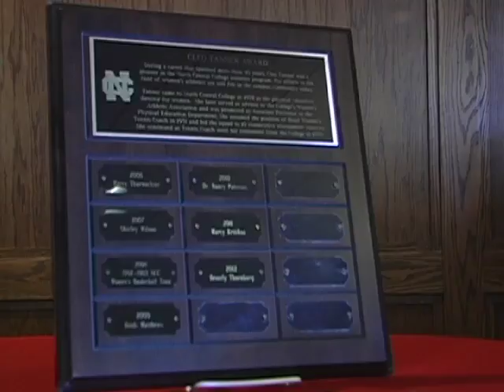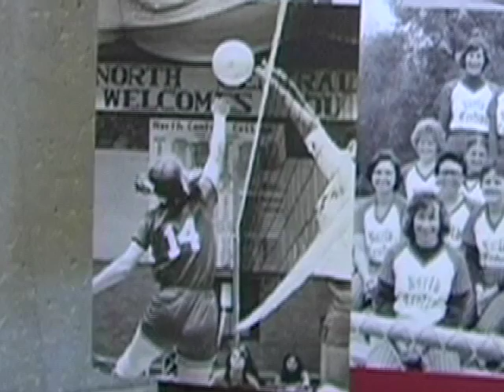The Cardinal Report, Segment 3, Feb. 2, 2012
Third and final segments of North Central College's athletics highlight show, 'The Cardinal Report,' originally airing Feb. 2, 2012 and featuring North Cenrtal College sports information director, Clark Teuscher. Hosted by Marc Dahlquist. Produced by Naperville Community Television.